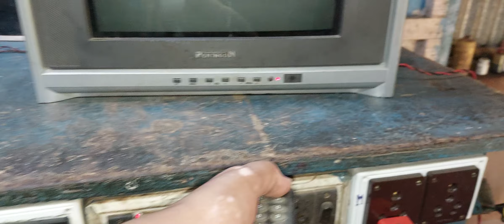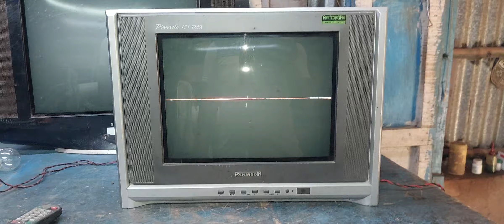Pentagon 15 inch CRT TV. horizontal single line. vertical section fault. problem repair and solution